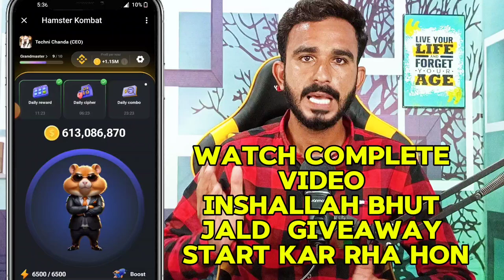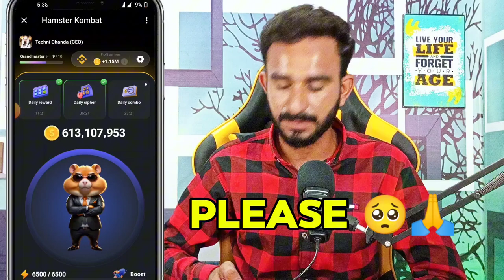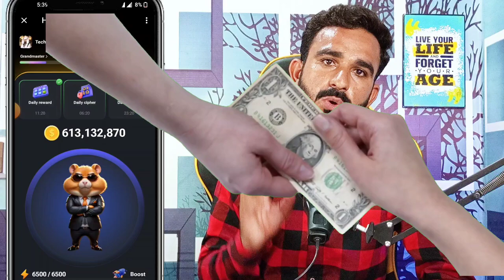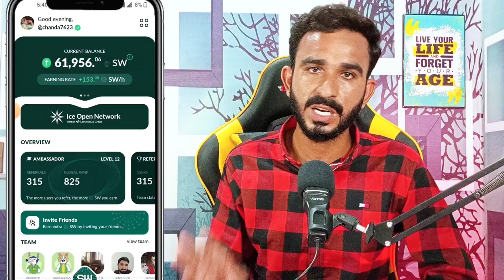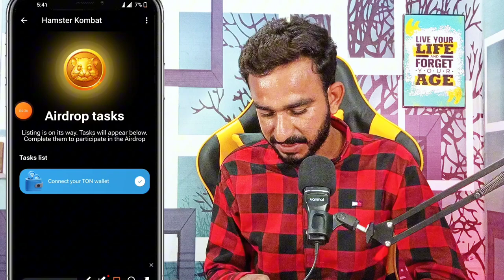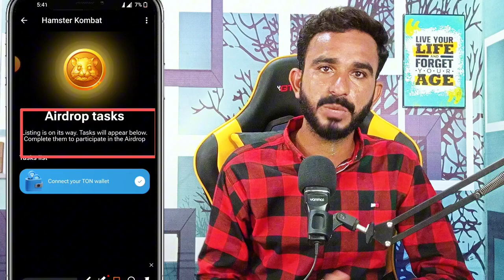Hamster Kombat Lounching Date || Hamster Kombat Listing update || Today Update About Hamster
today Hamaster Kombat Listing update
hamster Kombat
hamster Kombat Daily cipher
hamster listing Update
hamster list kab hoga
hamster Kombat withdraw kab hoga

Sunwaves Mining Big Project 🚀

2_ 💛 Dormint Telegram Airdrop

3_ 💚 Mozo Telegram Airdrop

4_ Bcoin💛👇 (NotCoin Ka Project)

5_ MatchAin💚👇 (Partnership with Bondex)

8_ Gamee Airdrop 💙

9_ Vertus 💚

11_ 💛 Catizen Telegram Airdrop

12_ 💚 Rehold OKX Airdrop

13_ TapSwap 💚

14_💚 Wave Wallet

15 💚Here Wallet

16_ 💚 Hamster 🐹 Kombat

20_ 💚Seed Mining

21_ 💚Ice Berg

🖤 Telegram Airdrops